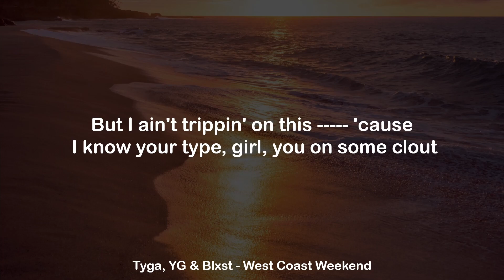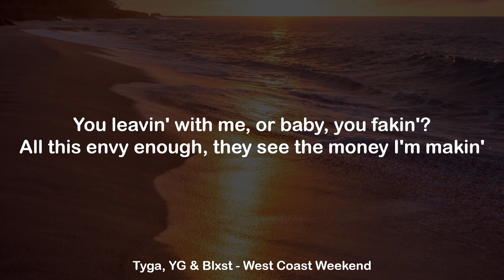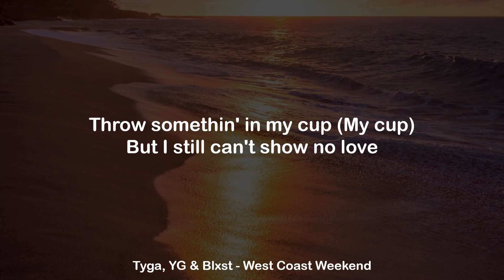Tyga, YG & Blxst - West Coast Weekend (Clean Lyrics)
Tyga, YG & Blxst - West Coast Weekend